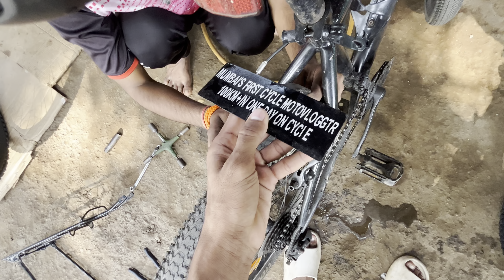finely apni cycle ka modification kam complete ho gya